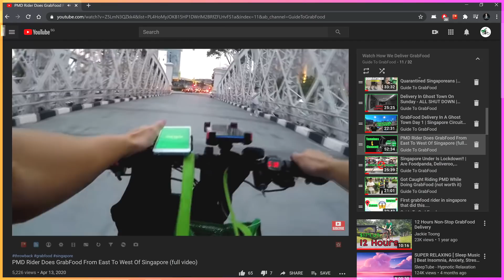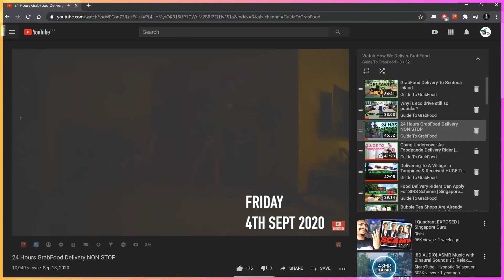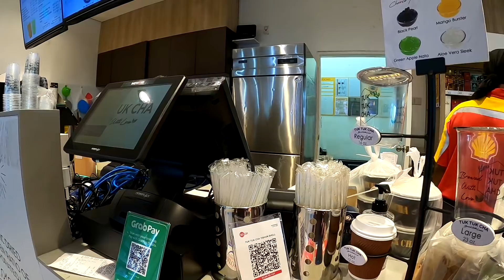GrabFood Delivery From East To North Of Singapore (Tampines to Canberra)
I hopped onto my jimove MC ebike (not sponsored video) and rode from Tampines all the way to Canberra where I meet up with my friend Adam to “park” my ebike at his place as it was getting late and exhausting for me to carry the ebike back home. It was a Friday when I recorded this video and the orders wasn’t so great during mid afternoon despite the fact that Grab shows high demand in the heat map.

Our Trusted Partners:
Eco Drive:

Carousell:
Lazada:
GuideToGrabFood is the largest community of food delivery riders & electric bicycle enthusiasts in Singapore. We are the #1 online resource for producing grabfood & e-bike review videos!